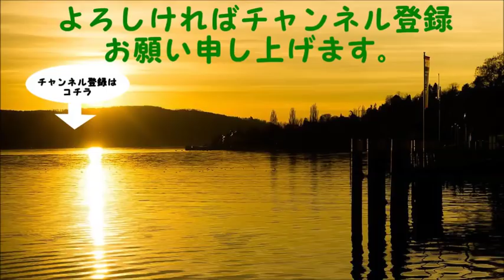《藤井聡》株価予測 正月に予想していた通りアメリカが株急落 リーマンショック直前の状況にそっくりの今の株価は異常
関連動画：

【2月9日配信】上念司の経済ニュース最前線「リーマンショック級！NYダウ急落・台湾地震安倍総理エール・自衛隊アパッチ事故原因は？」桜林美佐【チャンネルくらら】

【須田慎一郎】米国株 リーマンショック以来の大暴落！日本株も急落か？今後の予想は？【三浦瑠麗チャン】

「プライマリーバランスの大嘘」　藤井聡〔表現者criterion編集長〕が西部邁ゼミナール長と『国民社会の今と未来』を考える！」　TOKYOMX　西部邁ゼミナール　毎週土曜午前７：０５放送中